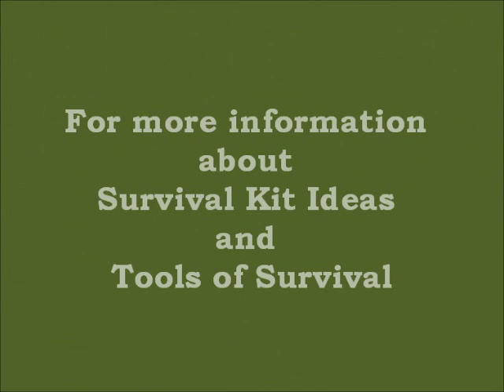Survival Kit with Mors Kochanski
Mors talks about his survival kit.